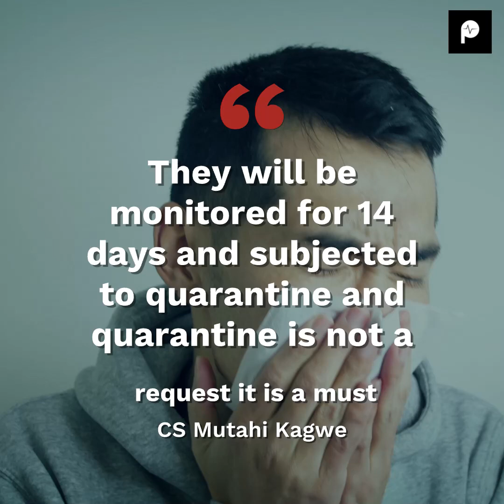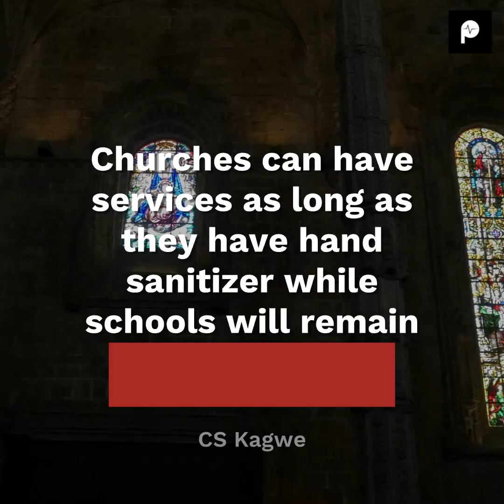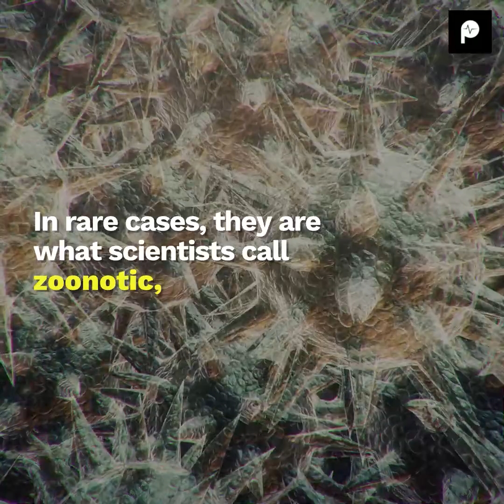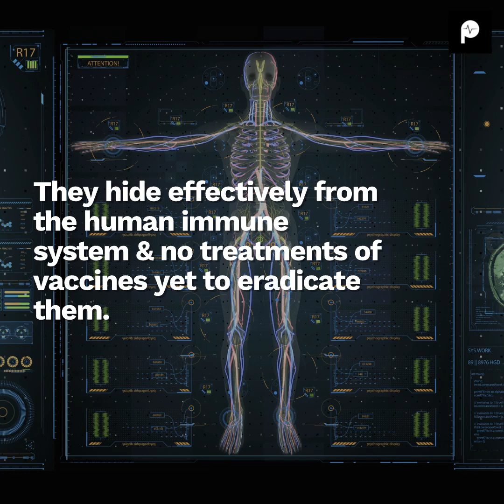CORONAVIRUS case confirmed in KENYA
Health Cabinet Secretary Mutahi Kagwe has confirmed the first cse of coronavirus identified in a Kenyan woman who was flying in from the United States through London. The woman is said to have landed in Kenya on the 5th of March